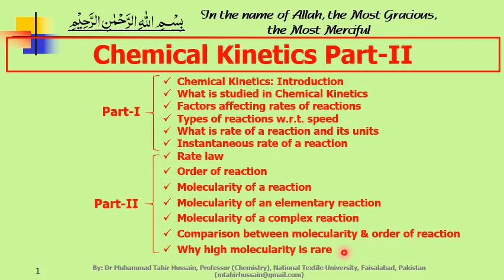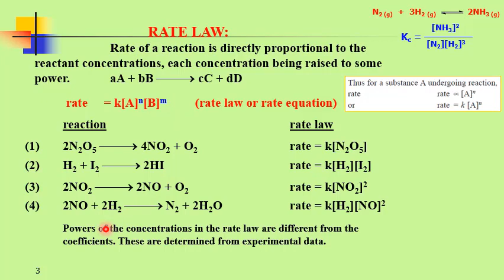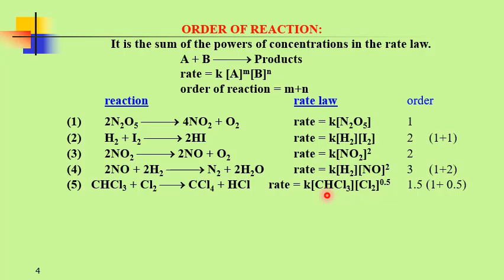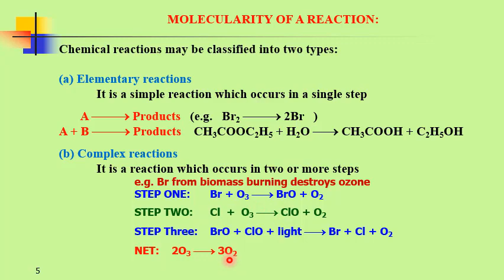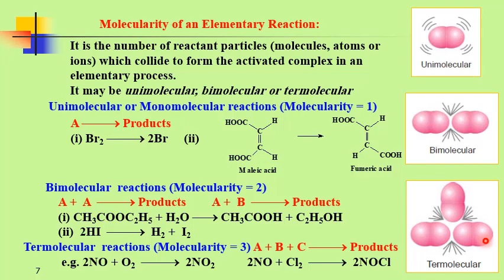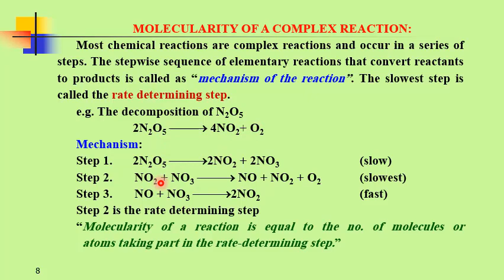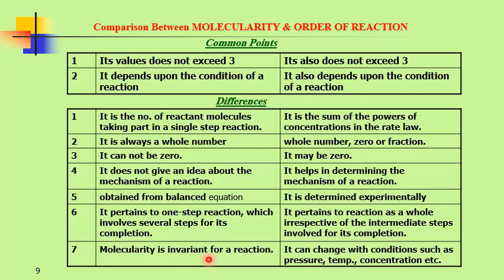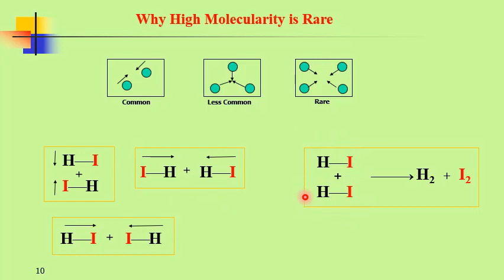Chemical Kinetics Part II |Rate Law |Prof Dr M Tahir Hussain, NTU Faisalabad |Knowledge is power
This is Part-II of Chemical Kinetics. In Part-I, following points were explained in a very simple and interesting way: Introduction of Chemical Kinetics, What is studied in Chemical Kinetics, Factors affecting rates of reactions, Types of reactions w.r.t. speed, What is rate of a reaction and its units, Instantaneous rate of a reaction, Rate law.
In this Part-II, following points are explained: Rate law is revised again, Order of reaction, Molecularity of a reaction, Molecularity of an elementary reaction, Molecularity of a complex reaction, Comparison between molecularity & order of reaction, Why high molecularity is rare.